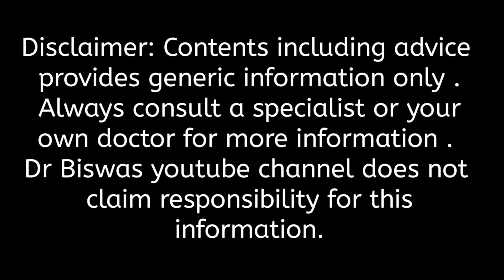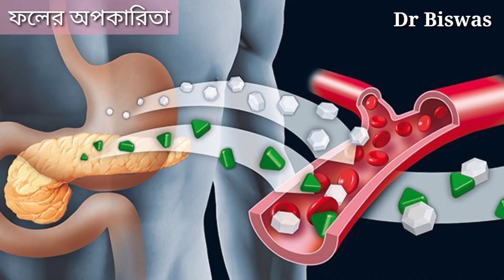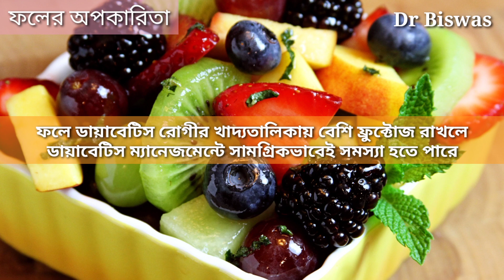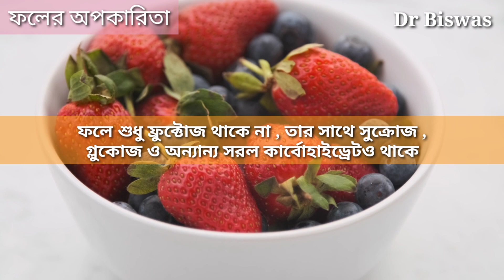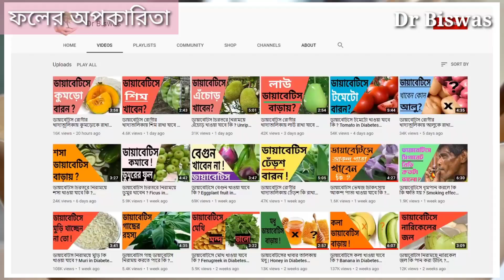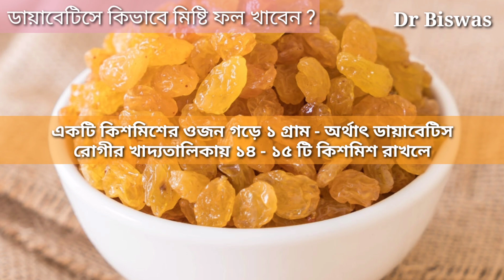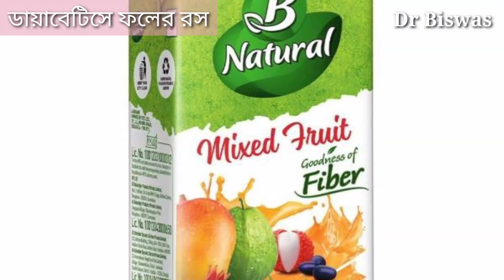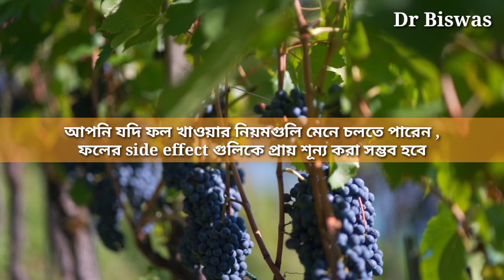ডায়াবেটিসে মিষ্টি ফল কিভাবে খাবেন ? Dr Biswas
ডায়াবেটিসে মিষ্টি ফল কিভাবে খাবেন ?

যে যাই বলুক, ফল নিয়ম মেনে না খেলে মিষ্টি ফলটি আপনার ব্লাড সুগার বাড়াতে পারে  - সমস্যা হতে পারে ডায়াবেটিস নিয়ন্ত্রণের সাথে লিভার ড্যামেজ থেকে প্রায় এক ডজন মারাত্মক সমস্যায় পড়তে পারেন । এই ভিডিওতে আমরা জানব ডায়াবেটিস রোগীর খাদ্যতালিকায় কিভাবে ফল রাখলে সুগার নিয়ন্ত্রণে থাকবে  - যাদের ডায়াবেটিস নেই তাদের জন্যও ভিডিওটি গুরুত্বপূর্ণ - কারন এখন আমরা জানব ফল খাওয়ার নিয়ম ।

ডায়াবেটিসে মিষ্টি ফল কিভাবে খাবেন জানার আগে আসুন জেনে নিই ফল থেকে আপনার কি কি সমস্যা হতে পারে -

ফলের অপকারিতা -

আপনার শরীরের কোষ গ্লুকোজকে সরাসরি ভেঙে শক্তি পেতে পারে । কিন্তু ফ্রুক্টোজ প্রথমে লিভারে গ্লুকোজে পরিণত হয় সেই গ্লুকোজ পরে শক্তিতে পরিণত হয় । গ্লুকোজ ও ফ্রুক্টোজ দুটিই আপনার ব্লাড সুগার বাড়াবে , কিন্তু ফ্রক্টোজকে যেহেতু লিভারে ভেঙে গ্লুকোজ পেতে হয় তাই ফ্রুক্টোজ তুলনামূলক ধীরে ব্লাড সুগার বাড়াবে ।

আপনি যদি খুব বেশি বেশি ফল খেতে থাকেন বা বেশি Glycemic index ও Glycemic load এর ফল খেতে থাকেন তাহলে একসাথে দুটি সমস্যা দেখা দেবে -

i) ব্লাড সুগার ধীরে বাড়লেও শেষে ব্লাড সুগার খুব বেশি বেড়ে যেতে পারে ।

ii) লিভারকে বেশি কাজ করতে হবে , ফলে লিভার ড্যামেজের সম্ভাবনা - এছাড়া অতিরিক্ত ফ্রুক্টোজ লিভারে ফ্যাট হিসাবে জমা হবে যা ফ্যাটি লিভার ডিজিসের সম্ভাবনা বাড়াবে ।

এর ফলে আপনার Type 2 Diabetes, Obesity, হৃদরোগ এমনকি ক্যান্সারও হতে পারে ।

ফলে শুধু ফ্রুক্টোজ থাকে না , তার সাথে সুক্রোজ , গ্লুকোজ ও অন্যান্য সরল কার্বোহাইড্রেটও থাকে - সবগুলিই আপনার ব্লাড সুগার বাড়াতে পারে ।

ফলে যে যাই বলুক না কেন , অন্তত ডায়াবেটিস রোগীকে জেনেবুঝে ফল খাওয়া উচিৎ । আমরা এই ভিডিওতে ফল খাওয়ার নিয়মগুলিই বলব , যাদের ফলের অপকারিতা প্রায় শূন্যতে নেমে আসে তার সাথে ডায়াবেটিস নিরাময় ও অন্যান্য সমস্যায় উপকার পেতে পারেন ।

ডায়াবেটিস রোগী কিভাবে মিষ্টি ফল খাবেন ?

এক। বিশ্ব স্বাস্থ্য সংস্থা WHO এর পরামর্শ একজন মানুষকে সুস্থ থাকতে দিনে ৪০০ গ্রামের বেশি ফল ও সব্জি খাওয়া উচিৎ । শুধু ফলের কথা ভাবলে একজন মানুষের কম করে ২০০ গ্রাম ফল খাওয়া উচিৎ । কম করে ২০০ গ্রাম ফল কিন্তু ডায়াবেটিস রোগীর জন্যও প্রযোজ্য - আপনার দিনে ৩০০ গ্রাম ফলের টার্গেট রাখা উচিৎ ।

কিন্তু ৩০০ গ্রাম সব ফল আপনার জন্য নিরাপদ নয় - লিভার ড্যামেজ থেকে ব্লাড সুগার স্পাইক দেখা দিতে পারে । তাই যেকোন ফলকে ডায়াবেটিস রোগীর খাবার প্লেটে রাখার আগে তার Glycemic load জেনে নিন । ফলটির Glycemic laod খুব কম করতে পারলে যেমন বেশি ফ্রুক্টোজের ভয় থাকবে না সাথে blood sugar control এ থাকবে ।

ফলটির Glycemic load চেষ্টা করুন ৭ বা তার নিচে নামিয়ে আনতে । বেশিরভাগ ফলই ১০০ গ্রাম বা তার কম খেলে ফলটির Glycemic laod ৭ এর নিচে থাকবে । কিন্তু কিছু ফলের Glycemic load বেশি , আসুন জেনে নিন সেই ফলগুলি কত গ্রাম খেলে Glycemic load ৭ এর কম থাকবে ।

১। ডায়াবেটিস কমানোর উপায় কিশমিশ -
২। ডায়াবেটিস কমানোর ফল খেজুর
৩। ডায়াবেটিস কমানোর ফল শুকনো কুল -
৪। সুগার কমানোর ফল হিসাবে পাকা কলা -
৫। সুগার কমানোর ফল পাকা কাঁঠাল -

দুই । ডায়াবেটিস রোগীর খাদ্যতালিকায় সবসময় টাটকা ফল রাখুন - ফ্রিজে রাখা ফলও খেতে পারেন । কিন্তু ক্যানের ফল, বা আজকাল যেসব প্রক্রিয়াজাত ফল পাওয়া যায় সেগুলি খাবেন না - এইসব ফলগুলিতে সুগার বেশি , বিভিন্ন রকম এনজাইম কম - Diabetes control এ বাঁধা ।

তিন । ফল ডায়াবেটিস রোগীর জন্য ভালো তারমানে এই নয় ফলের রসও ভালো । ফলের রসে ফাইবার থাকেই না , তাই ডায়াবেটিস রোগী যদি ফলের রস খান ব্লাড সুগার স্পাইক দেখা দিতে পারে । বিভিন্নরকম প্যাকেটজাত ফ্রুট জ্যুস থেকে টাটকা ফলের রস সবই সুগার নিয়ন্ত্রণে খারাপ ।

চার । ডায়াবেটিস রোগীর প্লেটে একবারে সব ফল  না রেখে - সারা দিন অল্প অল্প করে ফল খান । যেমন সকালে ৭০ থেকে ১০০ গ্রাম ফল খেলেন , দুপুরে ৭০ থেকে ১০০ গ্রাম বা বিকালেও খেতে পারেন । অল্প অল্প করে ফল খেলে ফলের Glycemic load ভাগ হয়ে যাবে - ব্লাড সুগার বাড়বে না আবার ফলের ডায়াবেটিস নিয়ন্ত্রণের উপাদানগুলিও পেয়ে যাবেন ।

পাঁচ - আপনি যদি ১০০ গ্রাম ওজনের  ভাত , রুটি , মুড়ি , কেক , বিস্কুটের মতো খাবার ও ১০০ গ্রাম ফলকে তুলনা করেন - ফল আপনার জন্য বেশি ভালো । তাই আপনি ভাত , রুটি , মুড়ি , বিস্কুটের মতো খাবারকে ডায়াবেটিস রোগীর খাদ্যতালিকা থেকে কমিয়ে তার বদলে ফল রাখতে পারেন - সুগার নিয়ন্ত্রণে বেশি সুবিধা পাবেন ।

ছয় । একটি ফল না খেয়ে , বিভিন্ন রকম ফলের একটি করে টুকরো খেলে blood sugar control ও যেমন সহজ হবে , বিভিন্ন রকম antioxidant ও ভিটামিন একসাথে পাবেন - সামগ্রিক ডায়াবেটিস নিয়ন্ত্রণ সহজ হবে ।

আপনি যদি ফল খাওয়ার নিয়মগুলি মেনে চলতে পারেন , ফলের side effect গুলিকে প্রায় শূন্য করা সম্ভব হবে - আর ডায়াবেটিস নিয়ন্ত্রণও সুবিধা হবে ।

Dr Biswas